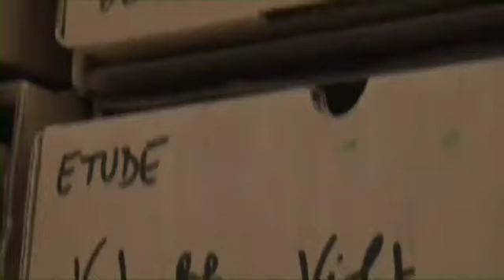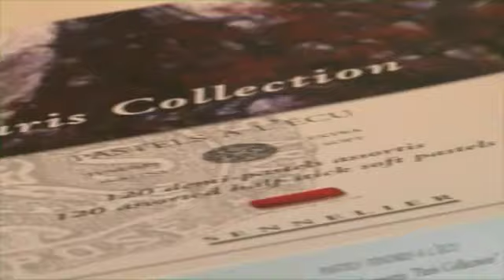Sennelier Fine Art Materials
In 1887, Gustave sennelier, a devoted chemist, established himself as a purveyor of fine artists' paints. Since, the Sennelier name has become a legend. Sennelier has become the "reference" brand that is today for artists because it has always been able to combine the tradition of Old Masters with the innovations provided by modern chemistry.

To purchase art materials by Sennelier and more please visit us